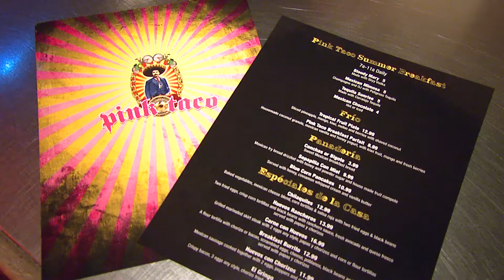Helping the Needy RESTAURANT WEEK IN LAS VEGAS HELPS RAISE MONEY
VISITORS AND LOCAL LAS VEGANS CAN HELP THE NEEDY JUST BY GOING TO OUT TO EAT.  SELECT RESTAURANTS ON THE LAS VEGAS BLVD. HAVE TEAMED UP WITH THREE SQUARE FOOD PANTRY TO RAISE MONEY FOR THOSE IN NEED.